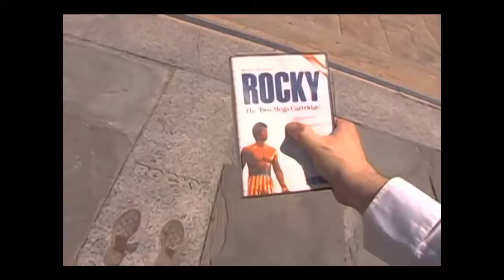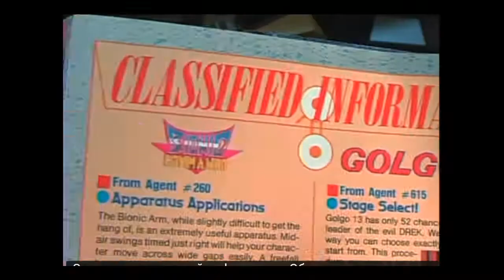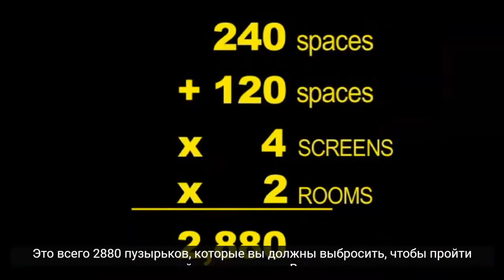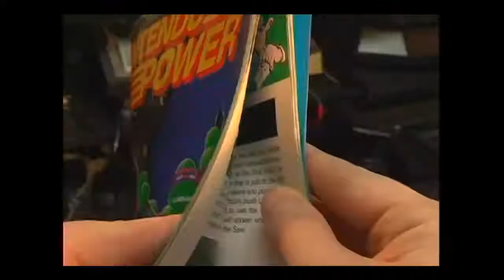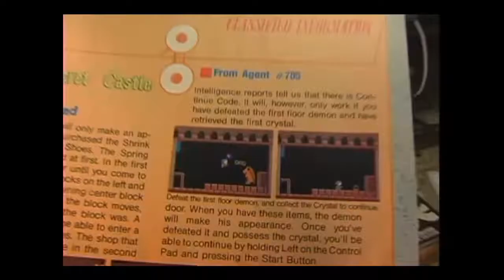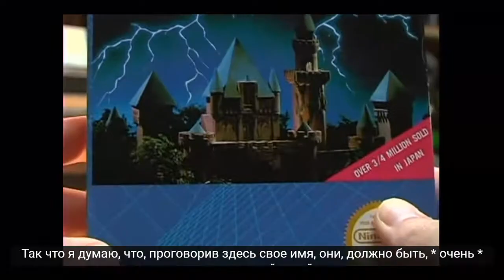AVGN сокращённая версия 64 Тайный замок Майлонa